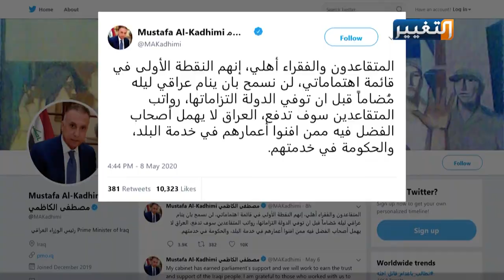رواتب المتقاعدين في العراق جزء من العبئ الثقيل على حكومة الكاظمي | تقرير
رواتب المتقاعدين في العراق، أزمة جديدة تضاف الى أزمات كورونا وانخفاض أسعار النفط وعودة نشاط تنظيم داعش الإرهابي الى البلاد، كل ذلك يقع على عاتق حكومة الكاظمي التي لم يمض على تسلمها للحقائب الوزارية أسبوع
تقرير :أنمار العبيدي